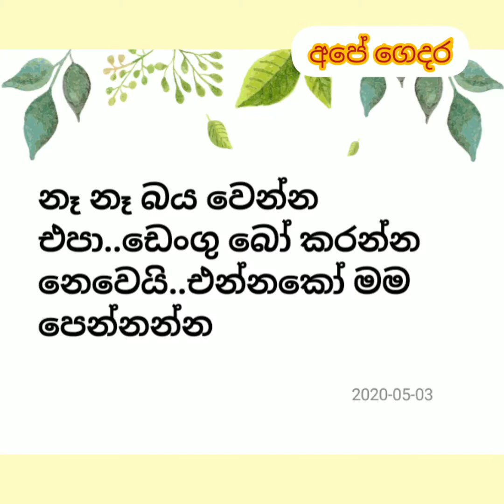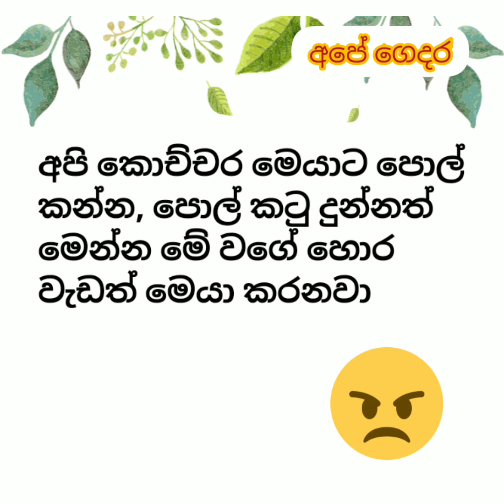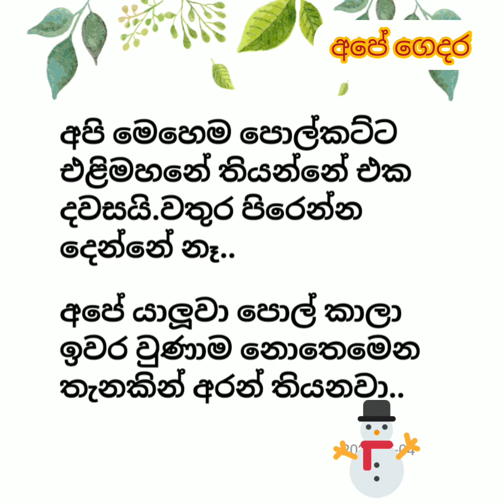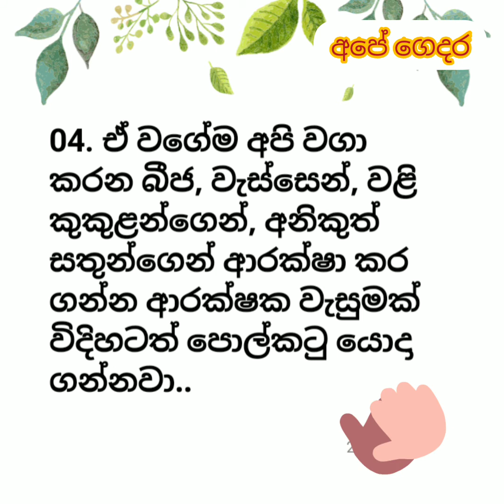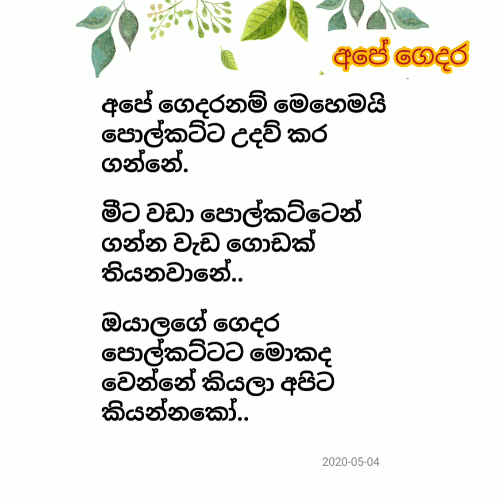පොල් හොරා සහ පොල් කට්ට,coconut thief and coconut shell#, stay_at_home# Kothmale TV